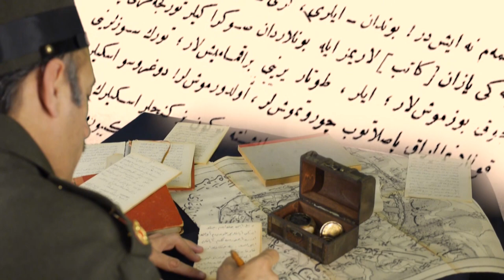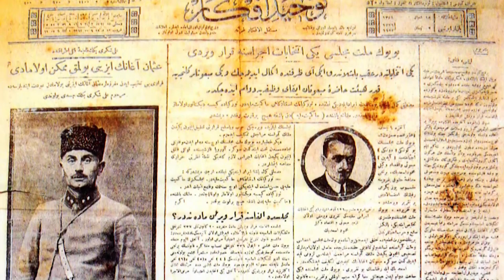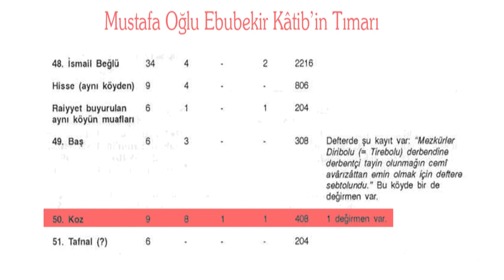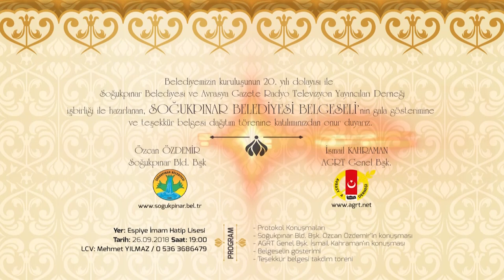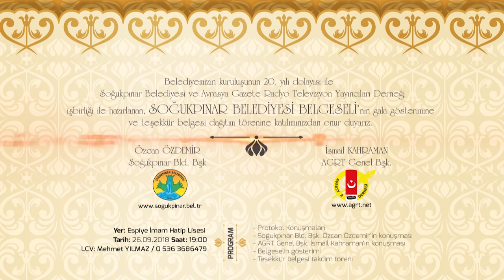Soğukpınar Belgeseli Gala Gösterimi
GİRESUN VALİSİ SARIFAKIOĞULLARI SOĞUKPINAR BELGESELİ GALASINDA

Törende ağırladığımız Giresun Valisi Harun Sarıfakıoğulları, hazırlanan belgeselle ilgili teşekkür ederek “Değerlerimizi hiçbir zaman unutmamalıyız. Bizi biz yapan değerleri unutmamak durumundayız. Unutursak o zaman biz olmayız. Biz her zaman ifade ediyoruz sevgili gençler, sizlerden başarı bekliyoruz. Aileleriniz sizlerden başarı bekliyor. İlçeniz, iliniz, ülkemiz sizlerden başarı bekliyor. Ama öncelikle hepimiz iyi insan olmanızı bekliyoruz. İyi bir vatandaş olmanızı bekliyoruz. Vatan, Millet, Bayrak, Allah sevgisiyle yürümenizi bekliyoruz. Biz bunun maalesef en çarpıcı örneğini 15 Temmuz 2016 akşamı hep beraber yaşadık. Bu Aziz Millet, ezanı ve salası susmasın diye bayrağı gönderden inmesin diye canını ortaya koydu ve sokaklara indi. Elhamdülillah o çapulculara bu memleketi bırakmadık. Ezanımızı susturmak isteyenlere bayrağımızı indirmek isteyenlere fırsat vermedik. İşte onu milli ve manevi değerlerimizle donanmış olan sizler, annelerimiz, babalarımız, kardeşlerimiz inşa etti. O nedenle o ruhu inşa edenlerden, sizlerden Allah binlerce kez razı olsun. Burada birazdan izleyeceğimiz Soğukpınar Belgeseli için İsmail hocamızın emeklerine sağlık. Hazırlanan belgeselin ilimiz, ilçemiz, memleketimiz için hayırlı olmasını diliyorum. Yine bu çalışmaların artarak, devamını arzu ediyorum“ diye konuştu.

İLK KEZ DÜZENLENDİ

Soğukpınar Belediye Başkanı Özcan Özdemir Belediye’nin kurulmasından bugüne  emeği geçen herkese teşekkür ederek başladığı  konuşmasına,  “İlk kez düzenlenen böyle bir etkinlikte eksikler olabilir. Amacımız beldemizi  tanıtmak. Bu bakımdan  etkinliğe gelenlere  tek tek teşekkür ederim”dedi. Sayın Özdemir, “Davetimizi kırmayıp programa katılan başta Sayın Valimiz Harun Sarıfakıoğulları olmak üzere İlçe Kaymakamımız Dede Musa Baştürk, Espiye Belediye Başkanımız Mustafa Karadere , Yavuzkemal Belediye Başkanımız Abdullah Önal, Giresun Emniyet Müdürümüz Fahri Aktaş, Giresun Jandarma Komutanımız Murat Yakın, Kültür Turizm İl Müdürümüz Kemal Gürgenci, İlçe Emniyet Müdürümüz Ali Osman Hal, İlçe Jandarma Komutanımız Yüzbaşı Özkan Ardal, Orman Bölge Müdürümüz Mustafa Özkaya, AK Parti İlçe Başkanımız Ali Küçükaydın, MHP ilçe Başkanımız Mustafa Akgün , Belediye Meclis üyelerimiz ve İl Genel Meclisi üyelerimiz ve vatandaşlarımıza şükranlarımı sunuyorum. Başta Araştırmacı Gazeteci aynı zamanda ilkokul arkadaşım olan İsmail Kahraman Beye ve emeği geçen herkese teşekkür ediyorum.” Diyerek sözlerini tamamladı.

BELDEMİZİN KIYMETİNİ BİLELİM

Hazırladığımız Belgeselin yönetmeni, değerli kardeşim Soğukpınarlı Şengül Geçal konuşmasında  şunları söyledi: “Memleketime her gelişimde her bir karede eşsiz bir tabloyu, bir sanat eserini seyrettiğimi düşünürüm. Her köşesinde ayrı bir güzellik. Şehirde taş bloklar içinde yaşayanlara Soğukpınar görüntülerini gösterdiğimizde hayranlıkla izliyorlar. Beldemizin kıymetini bilelim.” Belgeseli keyifle hazırladıklarını belirten Geçal, bu belgeselin bir başlangıç olduğunu ve Soğukpınar’dan yetişen gençlerin çok daha güzel çalışmalara imza atacağına inandığını söyledi.

Soğukpınar Belediyesinin öncülüğünde, Avrasya Gazete Radyo Televizyon Yayıncıları Derneği olarak hazırladığımız çalışmayla 1485 tarihli 550 yıl öncenin Osmanlı arşiv belgelerindeki bilgilerden yararlanılarak oluşturulan dağları, ormanları, endemik bitki türleri, Soğukpınar özgü fındık ve arının, anlatıldığı arıcılığın Soğukpınar’ın doğal güzelliklerinin “Soğukpınar Belediyesi Belgeseli” galaya katılanlar tarafından beğeniyle izlendi. Sizlerde belgeseli adresinden izleyebilirsiniz.